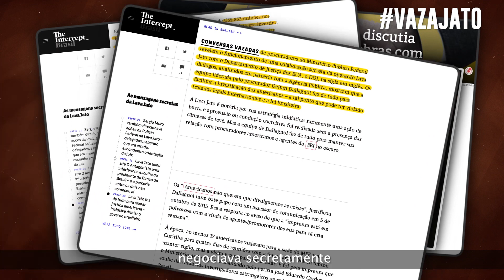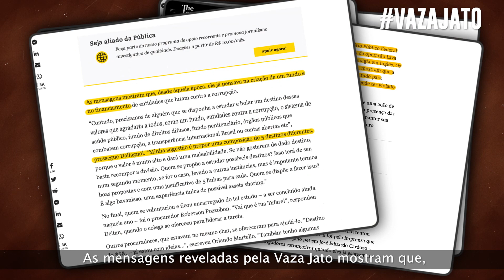LAVA JATO MENTE AO POVO BRASILEIRO